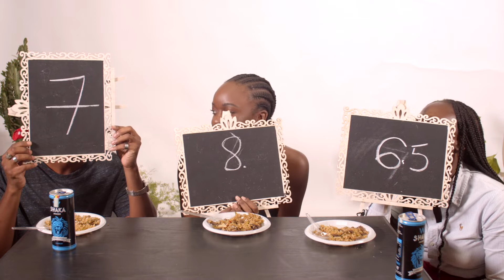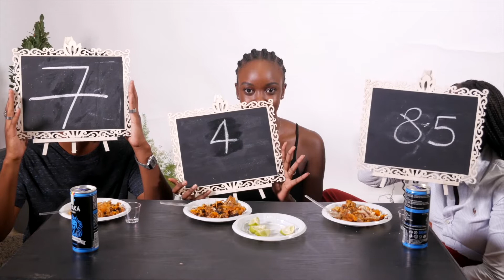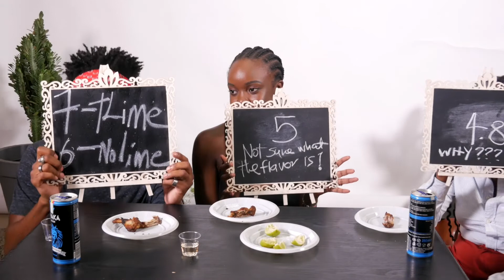Does food taste better when drunk? (Episode 1) | Tipsy Tasters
Some people believe food tastes better when drunk; however, others believe it tastes the same regardless of your sobriety state. Hence we put our cast to the test.

Watch our cast, two drunk and one sober, review some of the favourite night out meals in Ghana.